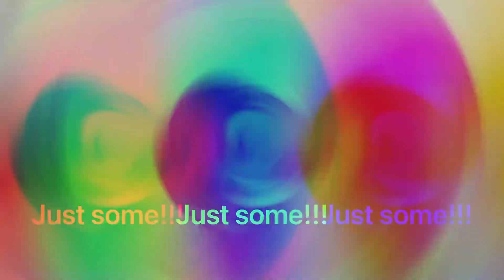Do You Need To Stop Watching Porn???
NEVER QUIT…

Exploring the Neurochemical Responses:
Discover the fascinating ways in which the brain reacts to porn consumption. We'll delve into the release of dopamine, the brain's pleasure neurotransmitter, and how repeated exposure might influence your brain's reward system over time.

Balancing Novelty and Cognitive Impact:
Learn about the balance between novelty-seeking and potential cognitive impacts. We'll discuss how the constant exposure to explicit imagery may affect attention spans, cognitive processing, and even emotional regulation.

Investigating Emotional Well-Being:
Uncover the possible emotional implications of excessive porn consumption. From feelings of guilt and shame to the potential impact on self-esteem, we'll explore how the emotional aspects intertwine with the brain's responses.

Piecing Together the Puzzle:
As we dissect the research and insights, we aim to offer a holistic view of the topic. It's important to remember that the relationship between pornography and the brain is multifaceted, and individual experiences can vary.

Navigating Personal Choices:
We encourage an open dialogue around the effects of porn on the brain. Our goal is to empower you with information, enabling you to make thoughtful and informed choices that align with your well-being and values.

Join us in this insightful journey as we unravel the complexities of how pornography interacts with your brain. Whether you're curious about the science, seeking a balanced perspective, or considering your media consumption habits, this video offers valuable insights.

Thank you for being a part of our community, and until next time, keep exploring, keep questioning, and keep growing!